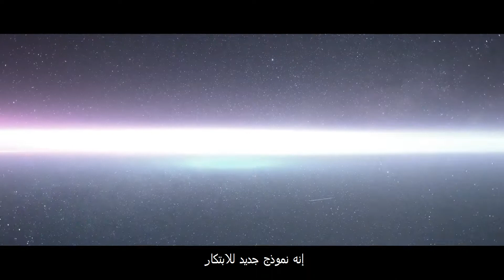Huawei Cloud, Grow with Intelligence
Huawei Cloud is innovating technologies to create a fully connected, intelligent world. It does more than drive digital transformation, it's a new paradigm for innovation.